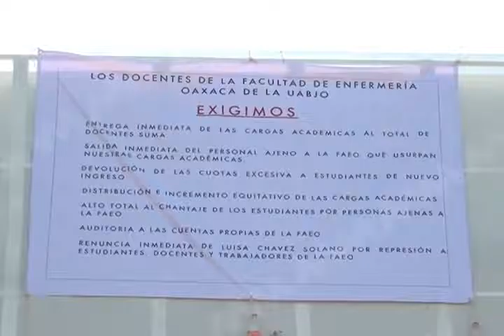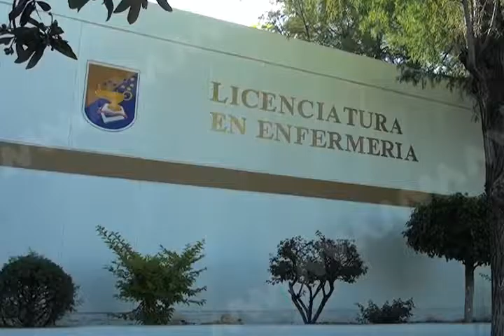Toman instalaciones de la Facultad de Enfermería.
La directora de la Facultad, lamentó que en una carrera tan importante en la que la preparación es muy precisa, se tengan que suspender clases por interés de grupos dirigidos por el anterior rector y su papá.